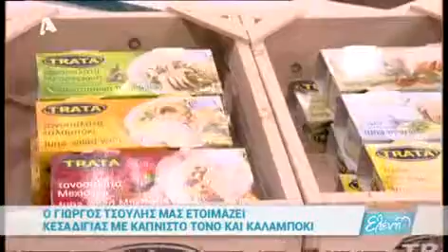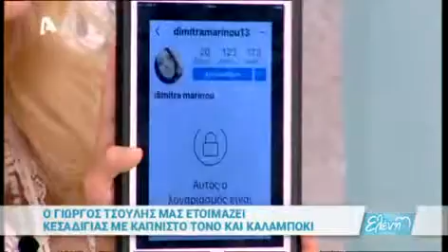Κεσαδίγιας με καπνιστό τόνο και καλαμπόκι | Ελένη AlphaTV